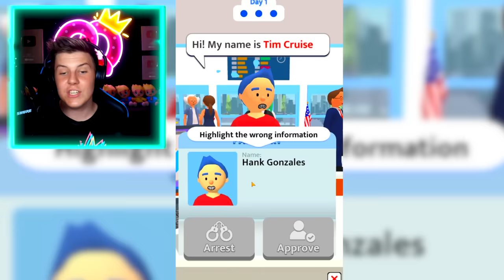NOOB vs PRO vs HACKER in AIRPORT SECURITY!!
NOOB vs PRO vs HACKER in AIRPORT SECURITY! Plus FREE ROBUX 🤑 Prezley

HACKS To Make MILLIONS of BUCKS in Roblox Adopt Me!! Broke To RICH in 15 minutes!!

PREZLEY vs THE BEST Fossil Egg Hatcher in Adopt Me!! PREZLEY vs MISS CHARLI
Use star code PREZLEY when buying robux to support me and the PRETZEL ARMY!!  How to Hatch T-REX & DODO in Adopt Me! WORKING 2020!

Prezley Adopt Me, Prezly Adopt Me, Presley Adopt Me Pretzel Army Adopt Me Roblox
Prezley likes watching
jeffo
lankybox
leah ashe
megan plays

Prezley tries viral tiktok hacks in adopt me to show you adopt me secrets, adopt me codes and adopt me hacks to get your dream pet. Prezley also shows you how to get free fly potion in adopt me and how to get free ride potion in adopt me.

Prezley likes watching lankybox roblox, PrestonPlayz, MeganPlays Roblox, IamSanna, Leah Ashe, Mr Beast Gaming, Ronald OMG, Norris Nuts Gaming, Norris Nuts gaming Adopt Me, Denis, Denis Daily, Lazar Beam, ItsFunneh and Flamingo.